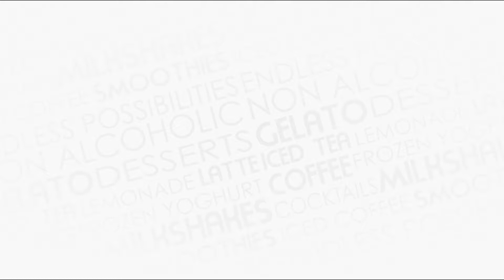Choc Mint Hot Chocolate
The Choc Mint Hot Chocolate is only one of a few in our delicious range of Hot Chocolates and Steamers this Winter ❄️